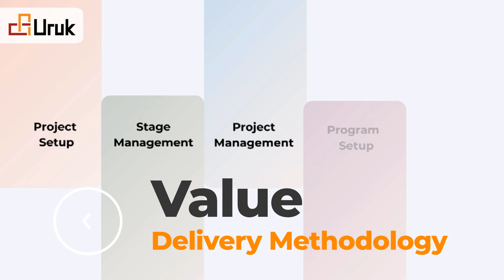The Uruk Platform New Release!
We are thrilled to announce the Beta release of the Uruk Platform!
We have been capturing the feedback from early users, and the Beta version reflects all comments.

This exciting update represents a significant milestone in our journey toward revolutionizing how organizations lead their projects, programs, product delivery, and portfolios.

The Uruk Platform is a fantastic digital solution with built-in processes, in addition to being people-centric.

What sets the Uruk Platform apart? It's all about delivering value consistently, efficiently, and adaptively, regardless of your project's type, domain, size, or complexity.

Get ready to elevate your digital experience with our Base Plan Beta!